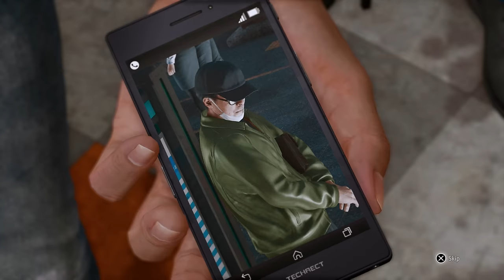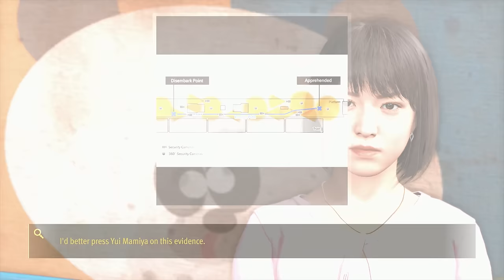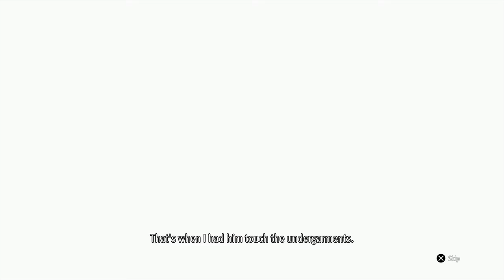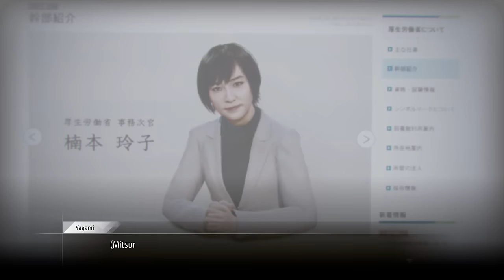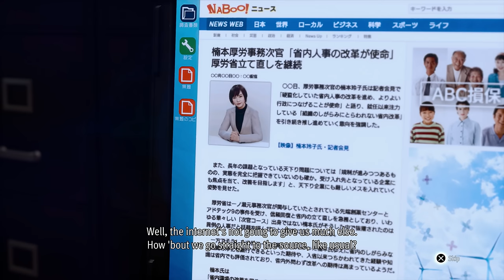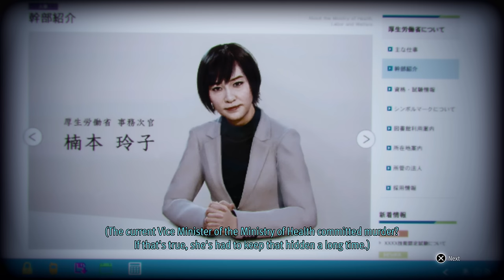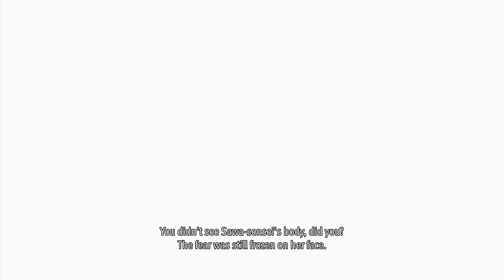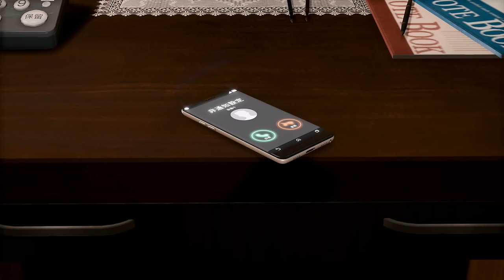CAUGHT HER IN 4K ULTRA! - Lost Judgment PS5 - Part 11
🎮 Today we continue the Lost Judgment Walkthrough Gameplay on the PS5.
Lost Judgment merges the excitement of investigation with the thrill of action-packed sequences, set against the vibrant backdrop of Yokohama. On our channel, you'll find a detailed Lost Judgment walkthrough, perfect for players seeking a guided experience through its compelling story and intricate puzzles. Check out our Lost Judgment gameplay videos to see the game's dynamic combat system and rich narrative in action. If you're on the fence about picking up this title, our Lost Judgment review offers an in-depth analysis of its features, storytelling, and how it stacks up in the gaming world. For gamers looking to sharpen their detective skills, our Lost Judgment tips and tricks video provides valuable insights to master the game's challenges. And for those tough, head-scratching moments, our how to solve Lost Judgment cases tutorial is a lifesaver.

Chapters:
0:00 - Coming Up
0:32 - Recap
1:16 - Chapter 10: Catch a Tiger

Title: CAUGHT HER IN 4K ULTRA! - Lost Judgment PS5 - Part 11